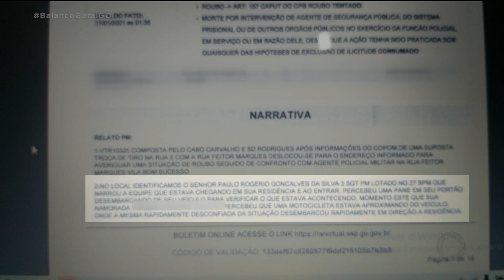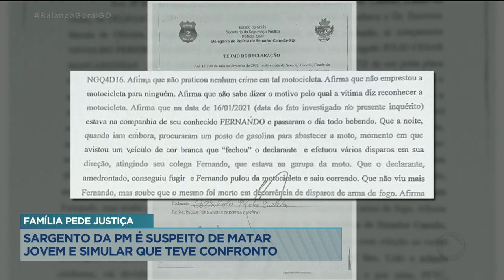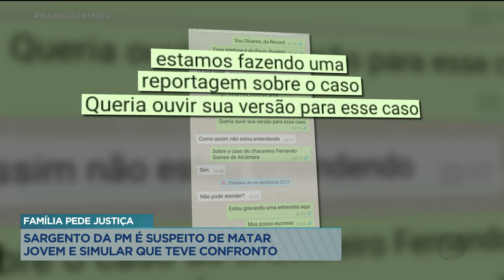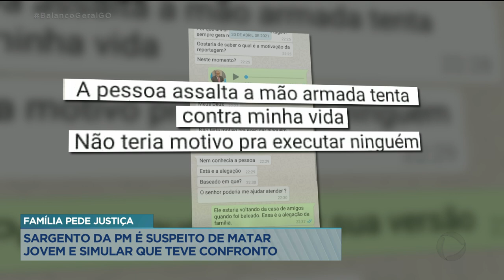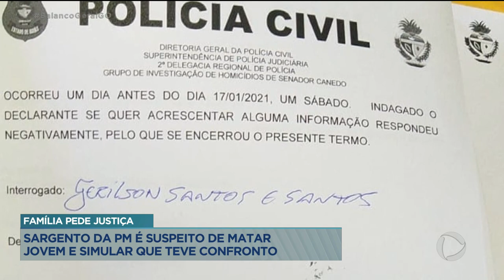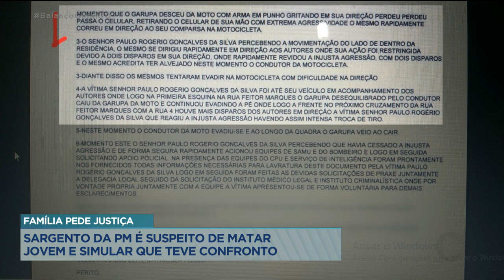FAMÍLIA PEDE JUSTIÇA: SARGENTO DA PM É SUSPEITO DE MATAR JOVEM E SIMULAR QUE TEVE CONFRONTO